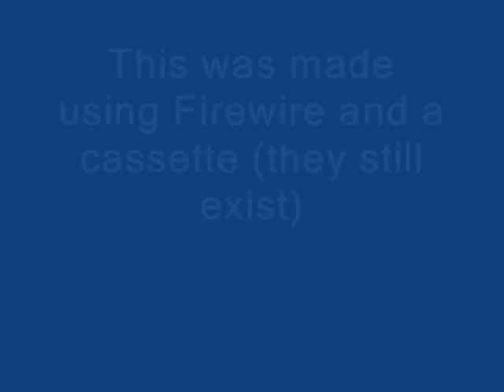Peacock Sounds and Displays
This is what my peacock sounds like, made with a Canon ZR 600, a Firewire cable, a mini cassette and SD card